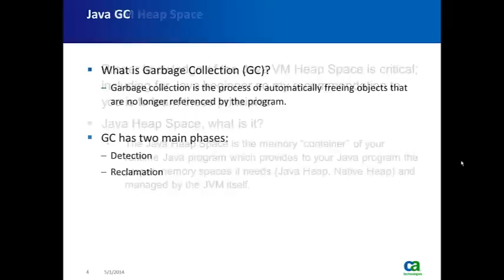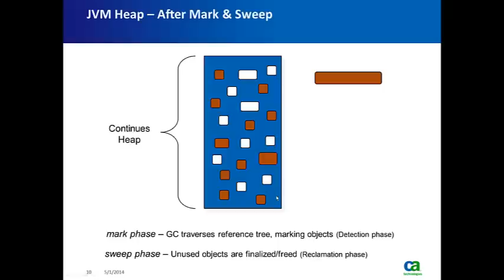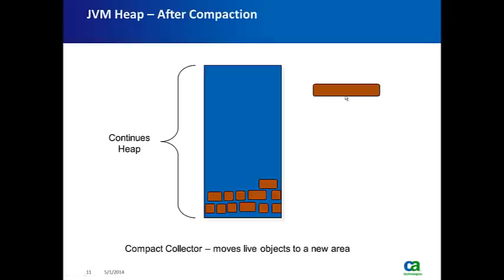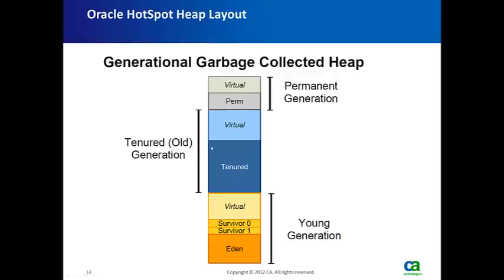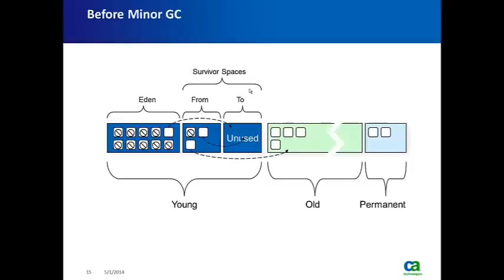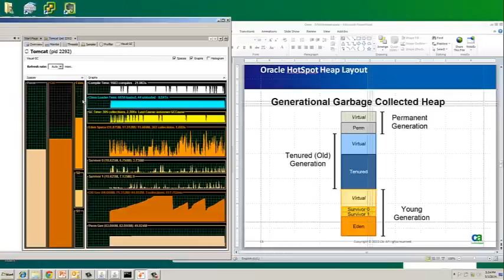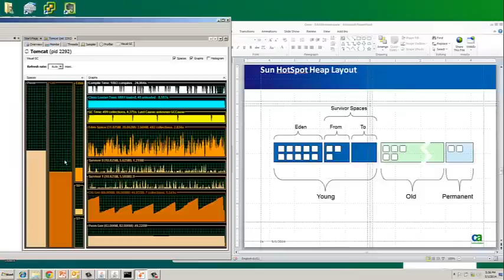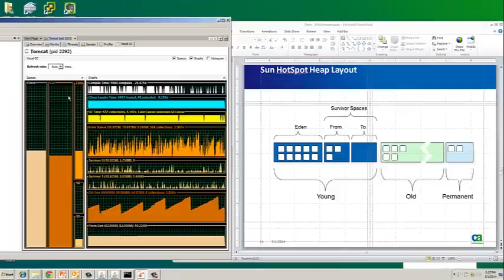Troubleshooting GC with Intorscope Part 1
This video will show you how to Troubleshoot JVM GC issues with CA-APM Introscope. Part 1 cover basic GC fundamentals